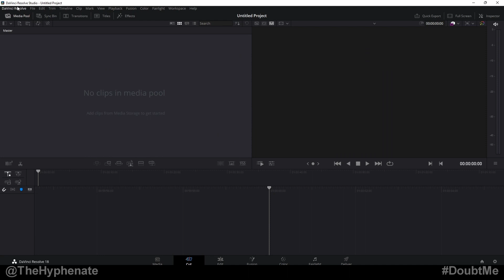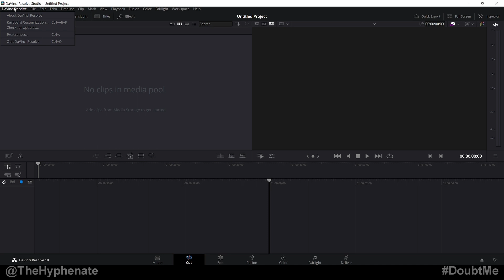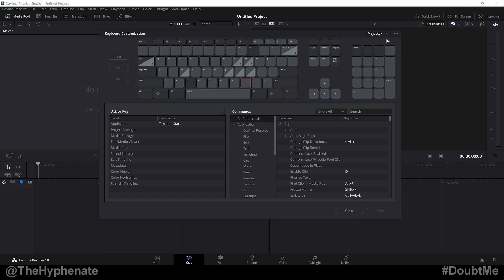DaVinci Resolve Custom Key Commands on Multiple Computers [ Export/Import Shortcuts ] Tutorial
The Hyphenate does a detailed step by step tutorial on how to use custom keyboard commands on DaVinci Resolve shortcuts on multiple computers by the export/import process.

Sony a7S III
Sony a7 IV
Sony 24mm f1.4 Lens
Sony 55mm f1.8 Lens
Komplete Kontrol s49 MK2
Yamaha HS8 Speakers
Speaker Isolation Pads
SSL 2+ Audio Interface
Argosy Speaker Stands
VMS One Preamp
Klark Teknik Compressor
Sennheiser Shotgun Mic
Auralex Acoustic Foam
Hollyland Lark 150
Rode Lav II
Aputure B7C Lights
Nanlite Pavotube X
Nanlite Pavotube C
MX Keys Keyboard
MX Mouse
Asus 43" Monitor
Elgato HD60 S+
Elgato Camlink
Astro a50 Headset
iFootage Monopod
iFootage Ball Head
Oben Quick Release

BUY GEAR FROM BH PHOTO/VIDEO:
Sony a7 IV
Sony a7S III
Hollyland Lark 150
Rode Lav II
Yamaha HS8 Speakers
Speaker Isolation Pads
Argosy Speaker Stands
VMS One Preamp
Sennheiser Shotgun Mic
Auralex Acoustic Foam
Aputure B7C Lights
Nanlite Pavotube X
Nanlite Pavotube C
MX Keys Keyboard
MX Mouse
Asus 43" Monitor
Elgato HD60 S+
Elgato Camlink
Astro a50 Headset
iFootage Monopod
iFootage Ball Head
Oben Quick Release

PSN: TheHyphenate